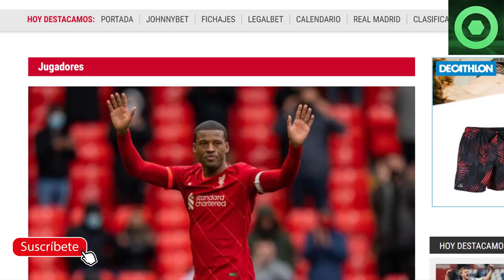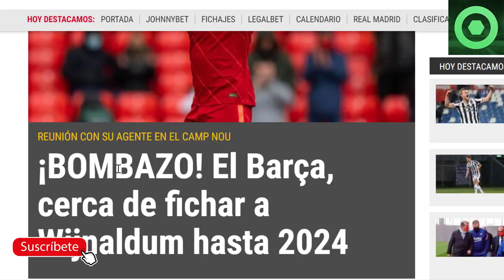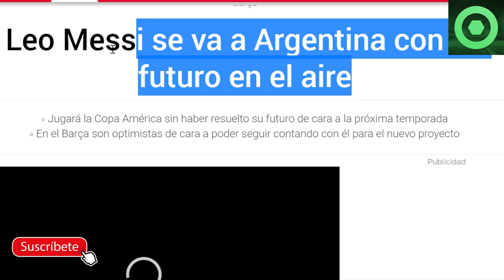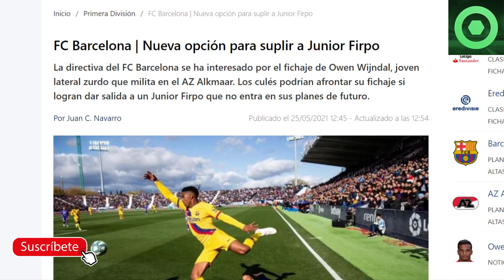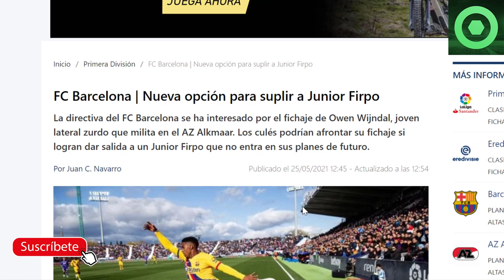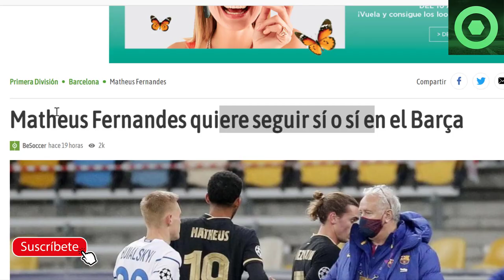🟥 MESSI SE VA de BARCELONA 🟥 WIJNALDUM MUY CERCA del BARÇA 🔴 SUSTITUTOS de NETO y FIRPO. MATHEUS 🔴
Fuentes:
fcbarcelonanoticias
besoccer
sport
fichajes com